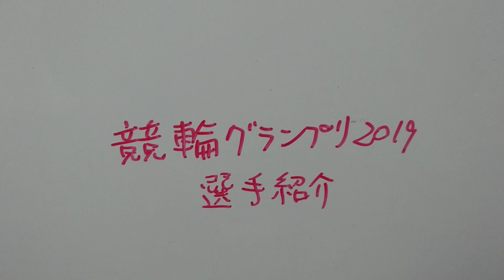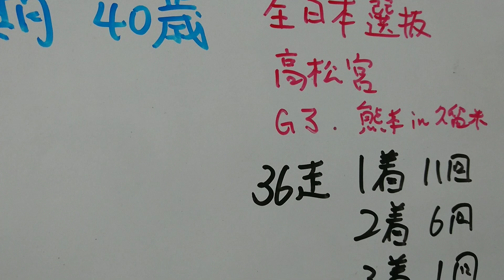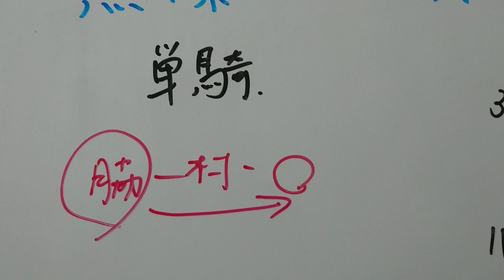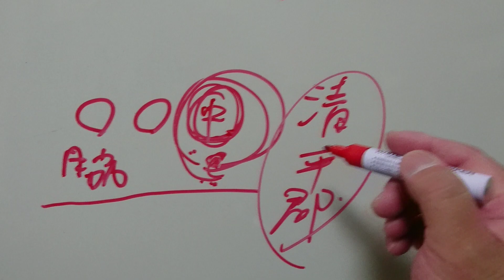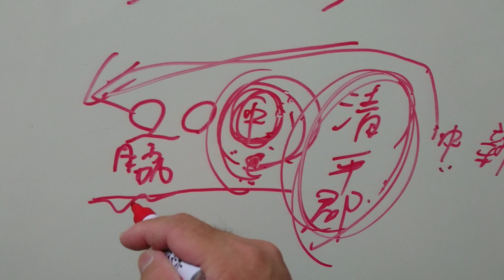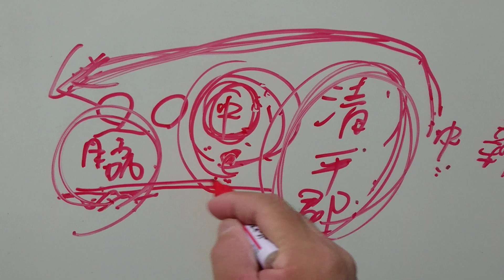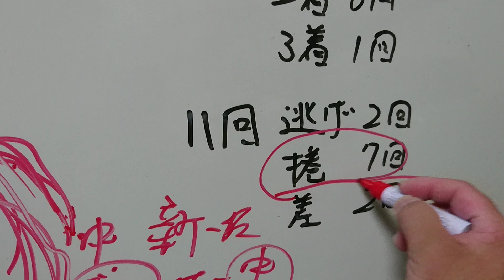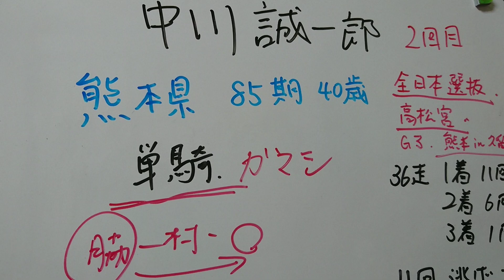【競輪】 KEIRINグランプリ2019選手紹介 中川誠一郎選手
まずはじめに訂正いたします。
動画内で言ってます中川選手の初めてのG1獲得をしたレースは熊本競輪場ではなく静岡競輪場での日本選手権です。熊本地震の直後の開催でのレースだったので記憶がごちゃ混ぜになっておりました。
そして、今年の熊本記念の最終日の決まり手は捲りです。同県の中本選手の番手から2段駆けという形でした。
曖昧な言葉で間違った発言をしてしまい申し訳ありませんでした。今後言いたい事をしっかりと整理してやっていきます。また、動画で間違いなど気づいた点がありましたら遠慮なくコメントなどで教えていただければと思います。今後ともよろしくお願いします